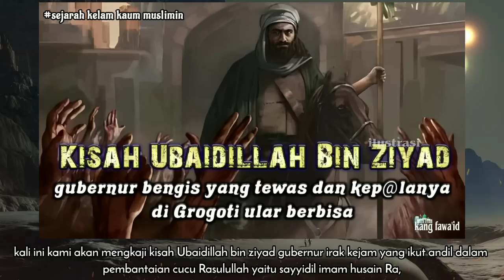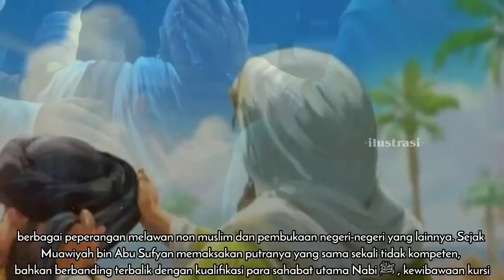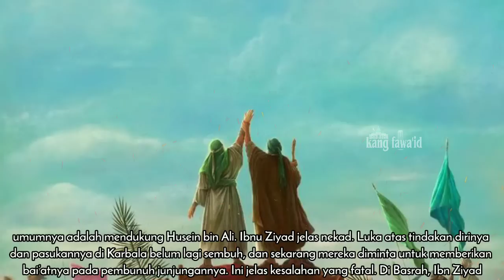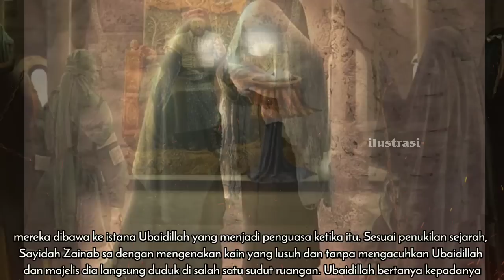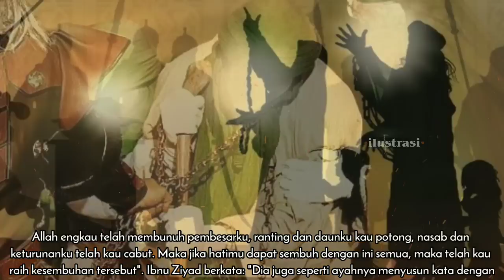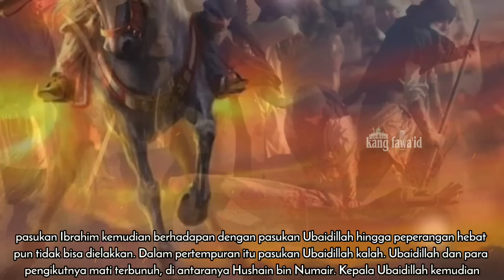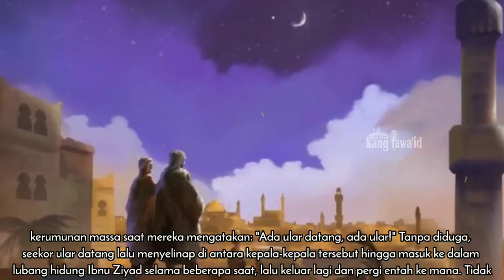kisah tewasnya ubaidillah bin ziyad | kepalanya ditaruh dipelataran masjid & dimasuki ular berbisa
Assalamu'alaikum...? Di dalam kajian ini, kami menceritakan kisah tewasnya ubaidillah bin ziyad gubernur yang ikut Andi dalam pembunuhan cucu Rasulullah yang kepalanya dipenggal dan di taruh di pelataran masjid dan di masuki ular berbisa